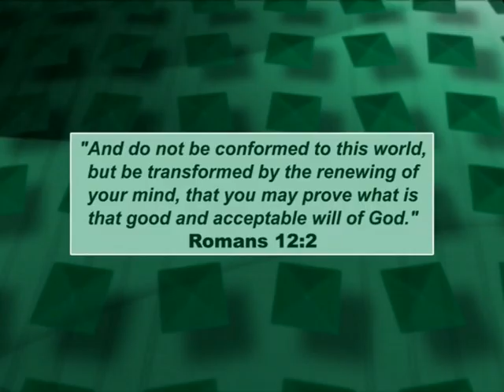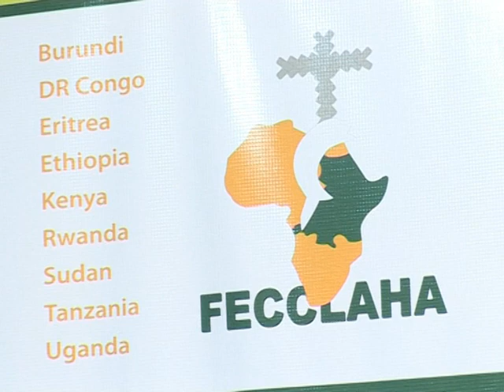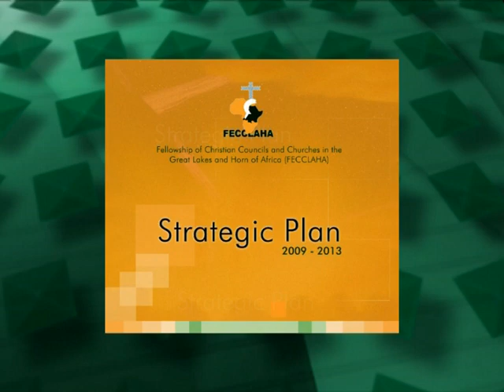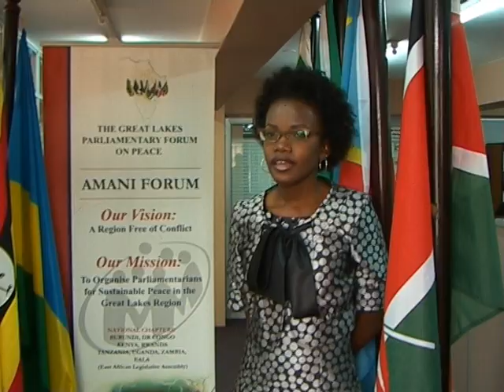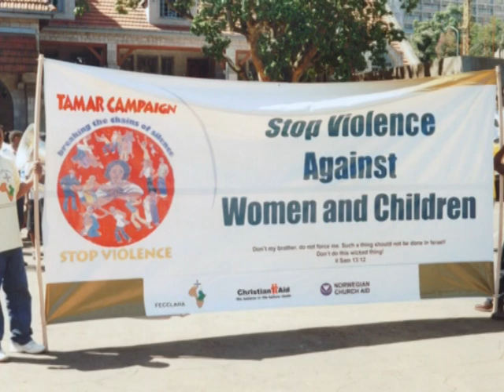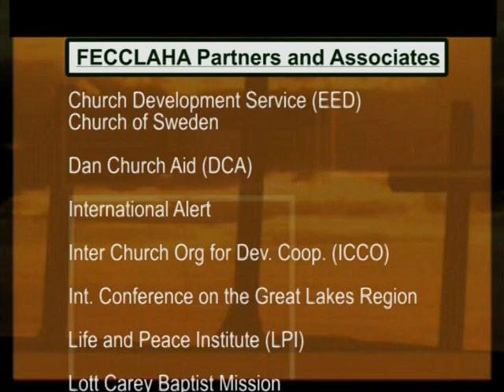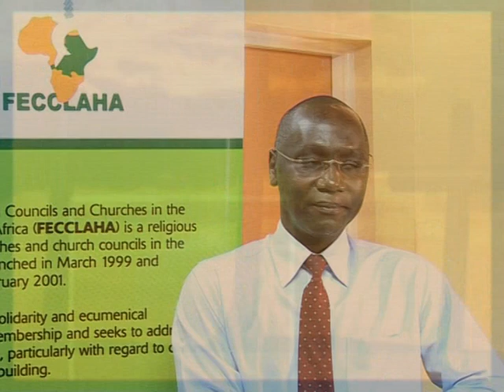FECCLAHA at 10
This is a documentary of FECCLAHA at 10 years; a reflective milestone on peace building and conflict transformation within the region.

Officially launched in March 1999, and registered in Kenya in February 2001, FECCLAHA fosters strong ecumenical cooperation and encourages its members to take ownership and responsibility for problems in the region and to proactively seek solutions to these challenges.